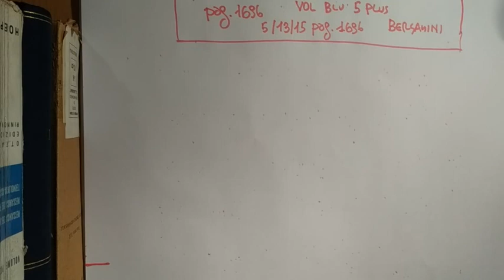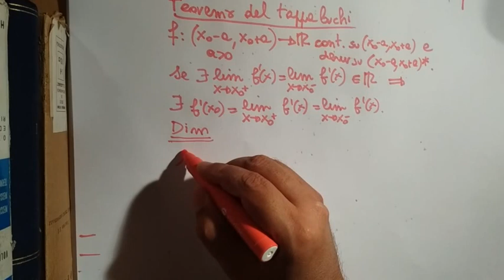5G-03-03-2020-tappa-buchi-lez-9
Sono assegnati esercizi di applicazione della regola di De L'Hopital. Viene enucniato e dimostrato il teorema del tappa buchi.